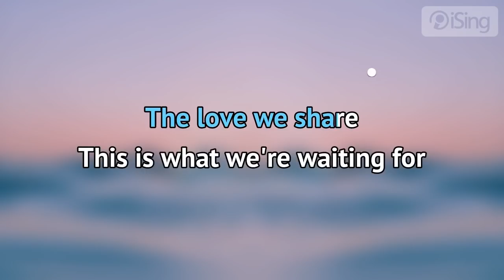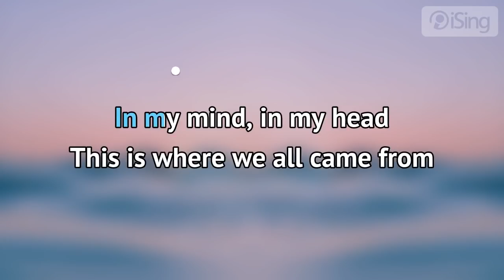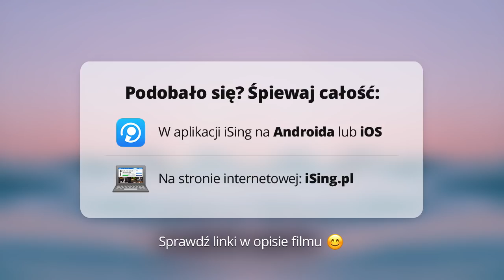Dynoro & Gigi D'Agostino - In My Mind (karaoke iSing)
- zaśpiewaj całą piosenkę na iSing.pl, również bez linii melodycznej (za darmo od 14 września)! Dziękujemy za obejrzenie próbki :)

Wspólna piosenka litewskiego DJ-a Dynora i Gigi D'Agostino. Utwór oparty jest na kawałku „In My Mind” Ivana Gougha i Feenixpawla, a także wykorzystuje motyw przewodni z „L’amour toujours", piosenki Gigi D'Agostino pochodzącej z 2000 roku.